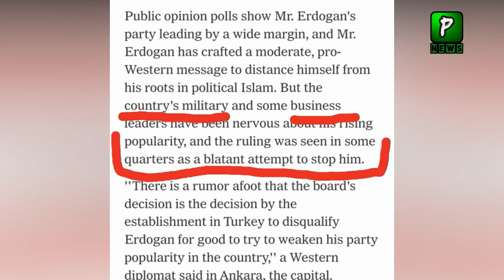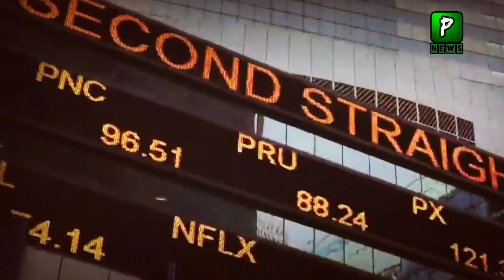Erdogan Model On Imran Khan Said Mushahid Hussain , Politics | Pakistan Turkey News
Pakistan News Headlines Is That Erdogan Model On Imran Khan Said Mushahid Hussain , Politics | Imran Khan | Pakistan Turkey News

Join Us On
ABOUT CHANNEL